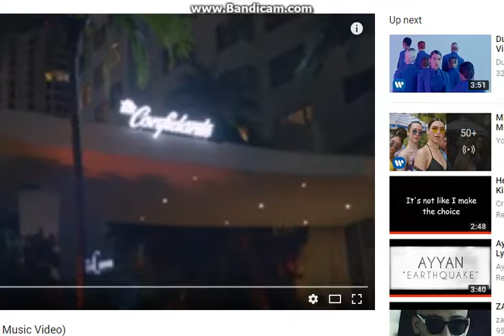Dua Lipa - New Rules - Drum Cover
Virtual Drumming Cover
Use Your Headphones